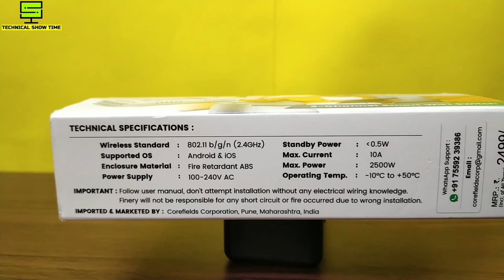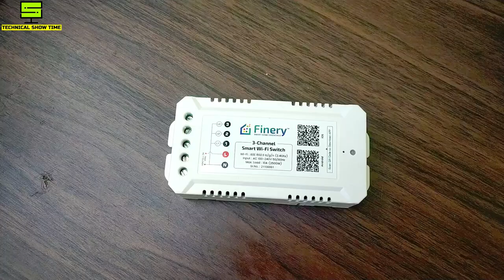Finery 3 Channel Wifi Smart Switch | Works with Alexa and Google Assistant | Full Setup Step by Step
This video is about to Finery 3 Channel Wifi Smart Switch | Works with Alexa and Google Assistant | Full Setup Step by Step

OUR RECOMMENDED PRODUCTS LINKS
Finery 4 Channel Smart Switch

Finery 3 Channel Smart Switch

Finery 30 Amp Single Channel Smart Switch
for AC/Fridge/Water Motor/Geyser

Video Time Stamp
00:00 Introduction
00:56 About the Switch
02:25 Unboxing
03:12 How To Setup
06:51 Switch App Setting
09:41 Setting with Alexa
11:44 Control Switch thru Alexa Voice Command
12:16 Conclusion
12:55 Price
13:02 Ending